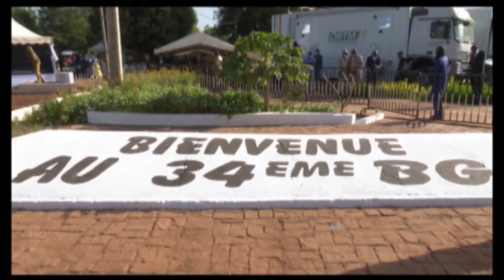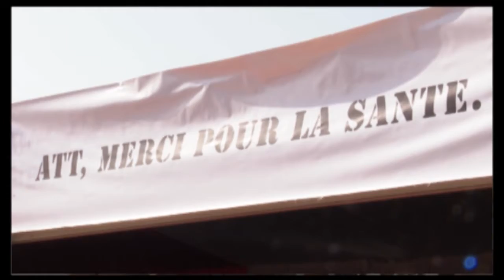Délégation congolaise aux obsèques d'Amadou Toumani Touré à Bamako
Délégation congolaise conduite par le ministre d'Etat Florent Ntsiba à pris part, à Bamako, aux obsèques de l'ancien président malien, Amadou Toumani Touré.